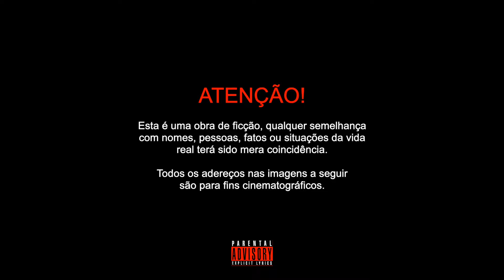YBR KLIFF E EOTAN - BIKINI (CLIPE OFICIAL) Prod. Kliff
ATIVE AS NOTIFICAÇÕES PARA NÃO PERDER NENHUM LANÇAMENTO

Assista esse vídeo em alta definição (FULL HD)
Clique na engrenagem abaixo do vídeo e coloque em 1080p

Direção: RTMUSIC
Produção Executiva: RTMUSIC
Direção de Fotografia: Caio Felipe
Operação de Câmera: Rafael Rossener
Edição e Cor: Rafael Rossener
Roteiro: RT MUSIC
Produção Musical:  YBR KLIFF

Letra:

A minha choppa, a minha choppa faz assim
Baby, mostra a marca do seu bikini
Baby, mostra, eu sei que cê tá afim
Cê só vem e rebola, rebola essa bunda big

Ela é ousada, pussy bem rosada
Resumo lá em casa
Não sei que horas acaba

Que os moleque é chave
Por isso se abre, bitch
Vermelha é minha rarri, bitch
Sentando pro jovem kliff

Uh, ela joga, eu fico uh
Baby, senta mais
Líquido lilás
Que o plug trás

Eu tô tipo o Caio
No States, sacola de erva
Ela achou que eu era gringo
Então eu meti nela

Tudo na cautela, minha gang não erra
Choppa faz assim, prr, é poucas ideias

Gira gira gira, gira essa bunda em mim
Vi a Nicki Minaj cavalgando em mim
Sei que você é mimada, cê é gata
Não sei o que que vem fazer na minha quebrada

Entendendo nada e fingindo que entende de tudo, a burguesinha que liga pros estudos
Achando estranho os cacos de vidros no muro, ow não yeah, sabe eu vim do Taboão

E vou parar lá em Malibu, ando a noite na quebrada hoje eu sou lobisomem e vou falar "auu" blé, blé, blé, blé, ela prestou atenção no meu pé, é que eu tô sempre de Nike

Eu tô de bike Air, a ponta e minha mente aponta só pra bunda certa, bunda correta que desce, a minha Choppa, a Choppa faz assim
Mostra a marca do seu biquíni, ow yeah ow yeah